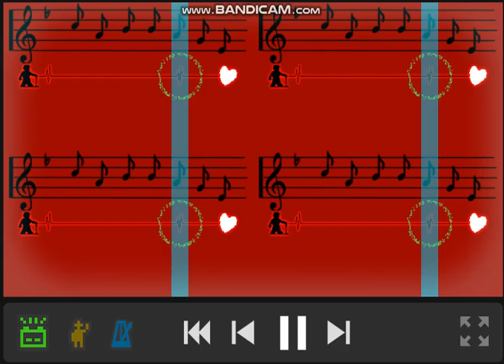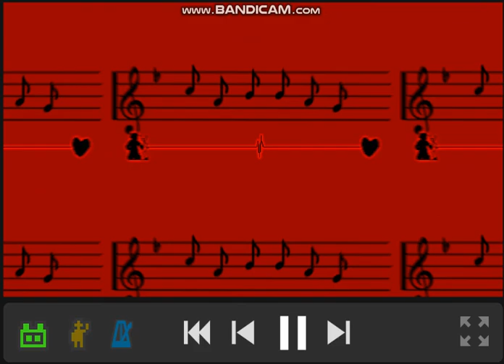Rhythm Doctor Custom Level - 7/4 CABBAGE METAL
A Rhythm Doctor level based on the song 7/4 CABBAGE METAL by Andrew Huang (Made in version r15)

Cabbage? Cabbage! CABBAGE!